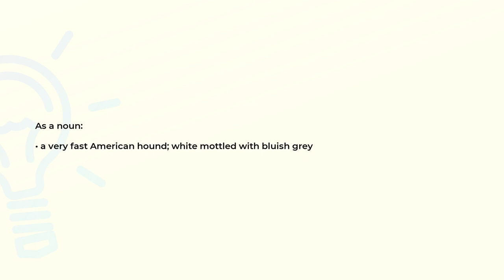What is the meaning of the word BLUETICK?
Definition and spelling of the word BLUETICK.

(00:00) Intro
(00:07) As a noun
(00:17) Spelling

As a noun (00:07):
• a very fast American hound; white mottled with bluish grey